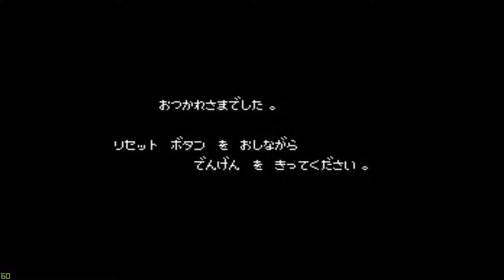(NES) Majin eiyuuden wataru gaiden #7